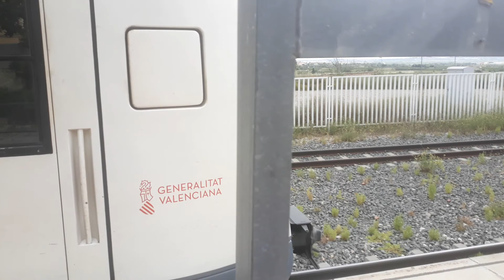LA 4324 SALIENDO DE LA ESTACIÓN DE LLÍRIA | (L2)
Nuevo video, esta es la 2ª parte de la 4324. Esta vez grabo todo lo el tiempo que está es la estación recién llegada de Torrent AV. hasta que parte de la estación. Son unos 10 minutos la espera que hacen cuando llegan al final de trayecto de la linea.
Lo grabo desde el anden de la vía 3 donde solo estacionan los equipos de mantenimiento y demás.
Espero que os guste y nos vemos en el próximo video.
Mi instagram es: trenes_valencia | Ahí os podréis enterar de todo.